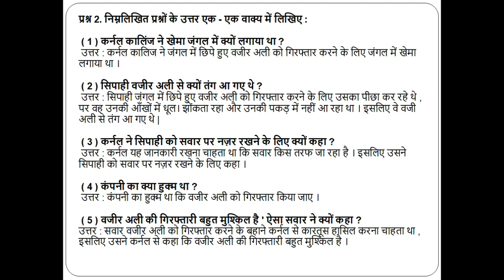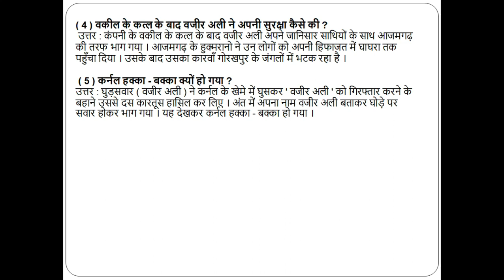Exercisework | Part - 1 | Kartoos | GSEB | Hindi | Std. 12 | Chapter - 10 कारतूस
Hello Everyone !